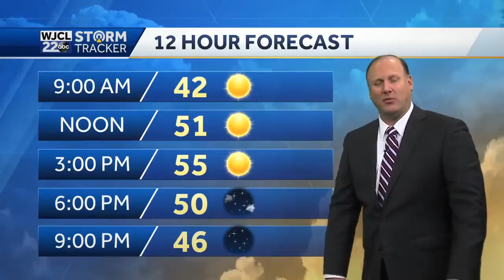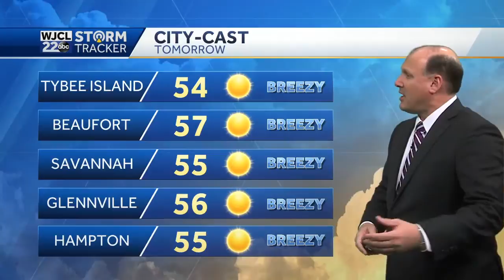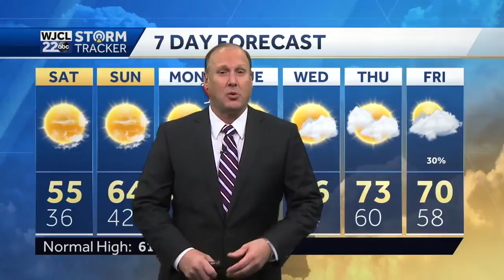A chilly Saturday all around the area